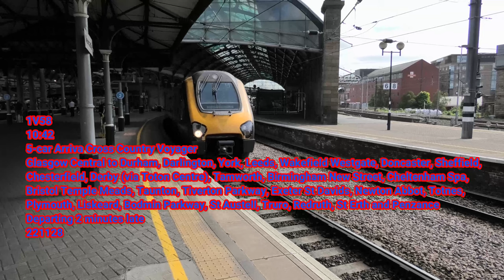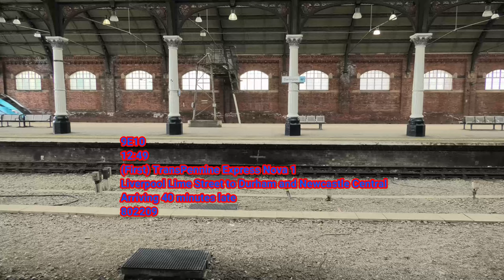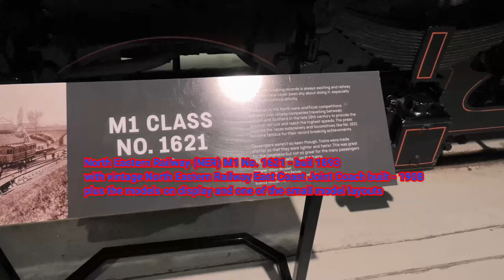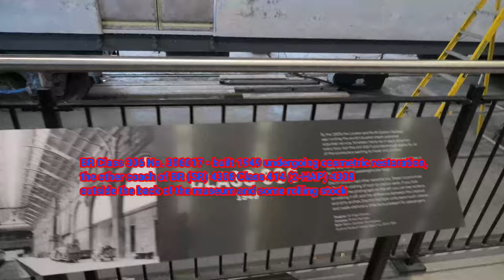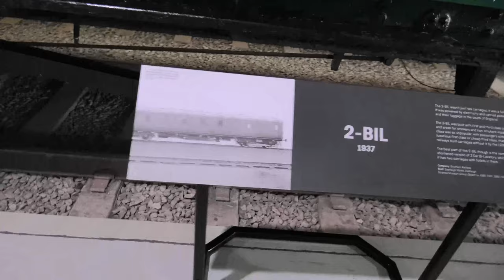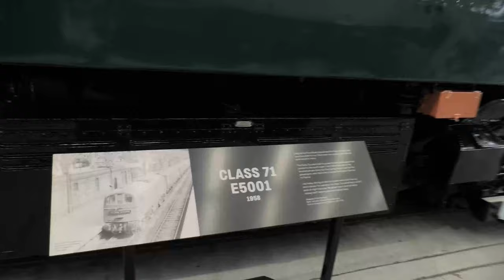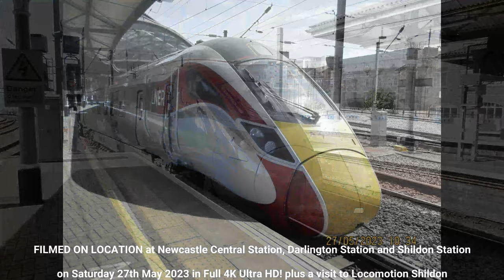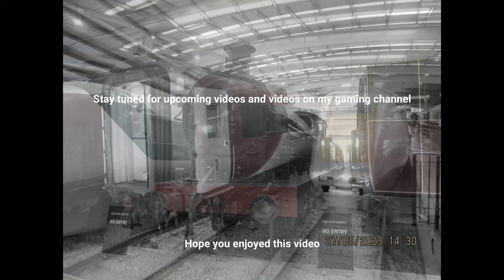Trains at Newcastle Station, Darlington Station and Shildon Station on 27/05/23 in Full 4K Ultra HD!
Trains at Newcastle Central Station, Darlington Station and Shildon Station on Saturday 27th May 2023 in Full 4K Ultra HD! plus a visit to Locomotion Shildon.
The following traction featured in this video are:
At Newcastle Central Station:
London North Eastern Railway (LNER) Class 800 and Class 801 AZUMAs.
Arriva Cross Country Class 220 Voyagers and Class 221 Super Voyagers.
Northern Trains Class 156 Super Sprinters and Class 158 Express Sprinters.
(First) Lumo Class 803s.
A GB Railfreight (GBRf) Class 60 Tug on a eastbound biomass train.
At Darlington Station before the visit to Locomotion Shildon:
(First) Trains Pennine Express Class 802 Nova 1.
A (First) Lumo Class 803.
A Grand Central Trains Adelante.
At Shildon Station:
A Northern Trains Class 156 Super Sprinter.
At Locomotion Shildon on display:
Ex-Northern Trains Class 142 No 142001 - built 1986,
British Railways, Class 03 shunting locomotive No 03090 - built 1957,
Steam Locomotive, number 901 - built 1919,
Working replica of Rocket - built - 1979 with Replica of Liverpool & Manchester Railway 3rd class open-topped railway carriage - built  1930 of 1934 original built,
London Midland & Scottish Railway steam locomotive 4-6-0 5MT class, No 5000 built - 1935,
Great Western Railway, 12ton Motor Car Van, 'Mogo', No. 126438 - built 1935,
English Electric Company diesel electric locomotive 'Deltic' Co-Co 3300HP - built 1955,
Ex-LNER and EMR INTERCITY Swallow livered Class 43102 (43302) The Journey Shrinker 148.5 MPH The Worlds Fastest Diesel Train - built - 1977/78,
Prototype HST power car No 41001 - built 1972,
Electric locomotive, No. E5001 built - 1958,
North Eastern Railway (NER) M1 No. 1621 with vintage East Coast Joint coaching stock,
Ex-Southern Railway (SR/BR)  4-6-2 Battle of Britain Class, No 34051 Winston Churchill - built 1946,
British Railways, Class 08 Shunter No 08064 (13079) - built 1953,
North Eastern Bo-Bo No 1  built - 1902,
London & North Western Railway (LNWR) Improved Precedent Class No. 790 Hardwicke - built 1873,
BR (SR) 4308 Class 414 (2-HAP) 61275 DMBSO,
London & North Western Railway (LNWR) (BR) Class G2 No. 49395,
Hunslet Austerity 0-6-oST No. 3850 Juno,
Replica 'Sans Pareil',
Snow plough, North Eastern Railway - built 1891,
Battery locomotive, North Staffordshire Railway - built 1917,
4 Cor electric motor coach - built 1937,
Class 08 no. 08911 Matey,
Stephenson's Rocket - built 1829,
Steam locomotive No. 1 'Locomotion', Stockton & Darlington Railway - built 1825,
Sans Pareil - built 1829,
Fireless locomotive, named Imperial - built 1956,
The British Rail APT-E,
LNER/EMR Buffet Coach No. 40732,
Great Western Railway Milk van 'Siphon G', No. 2775 - built 1936,
London & North Western Railway Dining Car number 76,
British Railways Mark I BCK carriage in INTERCITY livery - built 1964,
Southern Railway Class 401 (2-BIL) Motor brake 3rd No. 12123 EMU Unit No. 12123- built 1937 and
BR Class 306 No. 306017 undergoing cosmetric restoration.
At Darlington Station after the visit to Locomotion Shildon:
Northern Trains Class 156 Super Sprinters.
A London North Eastern Railway (LNER) Class 801 AZUMA.
How It Began - Silent Partner music.